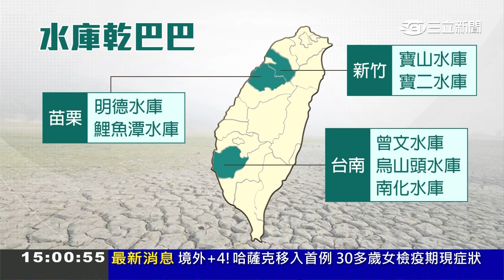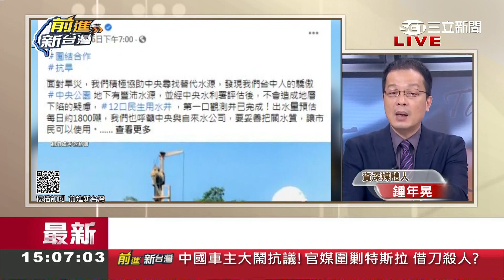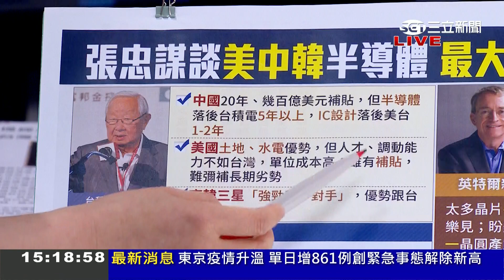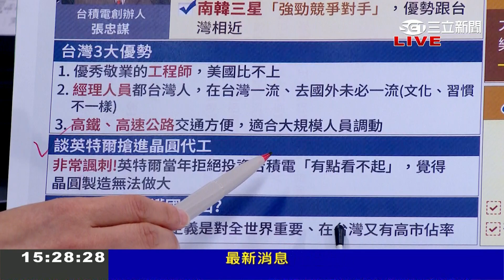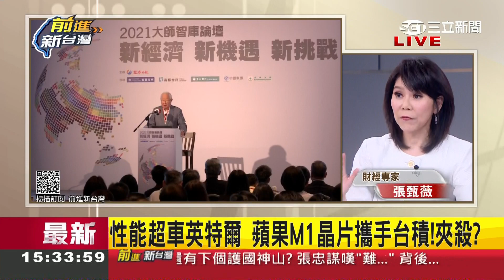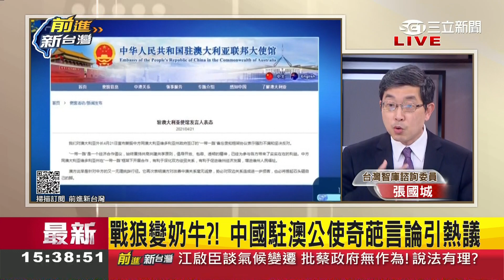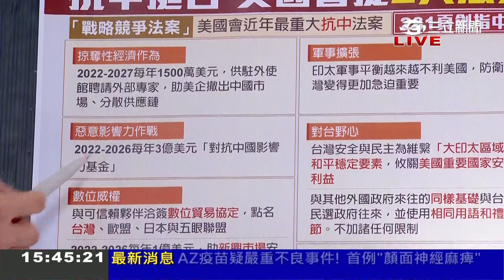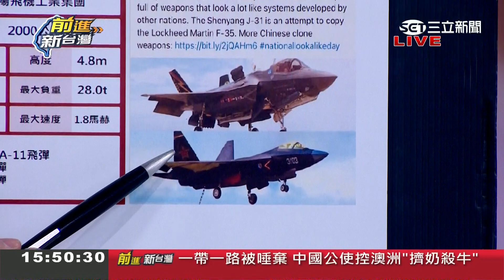Intel高喊晶圓代工遭打臉! 中國半導體落後台積電逾5年 張忠謀點名"三星"才是對手? 台灣扛起全球半導體產業鏈"水荒"怎解?｜許貴雅主持｜【前進新台灣 PART2】20210422｜三立新聞台I